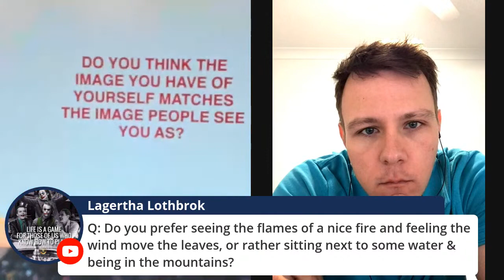LIVE Q&A on the ISTJ Personality Type with Mark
Viewers get to ask questions to Mark, an ISTJ, in real-time! :)